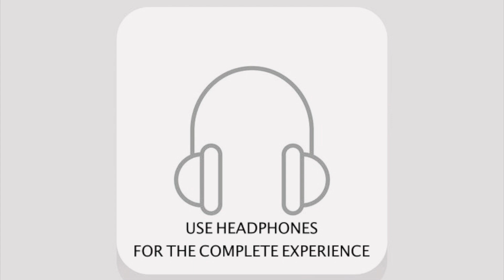Chattan by Bridge Music | COVER ft. Remya Umesh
Hi there jolly good people😃😃 My name is Rohan and I am super pumped to share with each of you a cover of the song ‘Chattan’ by Bridge Music, alongside my favourite singer, Remya Sucy Umesh. I hope you guys enjoy listening to it and make it your JAMM😉😉

Special thanks to Jacob T. Oommen and Rianna Jacob♥️

Lyrics:
Verse:
Bhawar ke beech Mein, Tu Kehete Hai Tham Ja
Tu Meri Taaqat Hai, Tu Hi Mera Imaan

Pre-Chorus:
Beetay Kam Mein Tu, Saath Mere Tha
Aaj Bhi Mere, Saath Hai Khada
Aane Wale Kal Mein Bhi Hoga

Chorus:
Uttah Te Hue, Uffanoin Mein,
Tu Hi Meri Chattan
Badhti Hui, Lehoroin Pe,
Tere Kadmoin Ke Nishaan

Verse 2:
Bimariyoon Mein Tu, Keheta Hai Uth Ja
Yehovah Raafa, Tu Hi Meri Shifa

Pre-Chorus:
Beetay Kal Mein Tu, Saath Mere Tha

Bridge:
Bimari, Delk Tera Sar Jhuka
Mujh Par Tera Bas Na Chal Saka
Aisa Koi Shastra Na Bana
Jo Kar Sakega Mera Samna

Cheers!!!